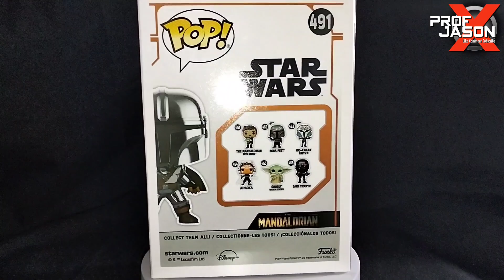MANDALORIAN with Dark Saber Chrome Funko No.491 Unboxing and Review